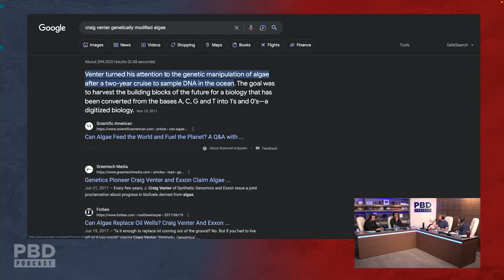"It's Ridiculous!" - AOC's $30 Trillion Proposal Is a WASTE of Money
In this short clip, Patrick Bet-David, Bjorn Lomborg, Adam Sosnick and Tom Ellsworth Explain why AOC's $30 Trillion Proposal will not affect climate change.